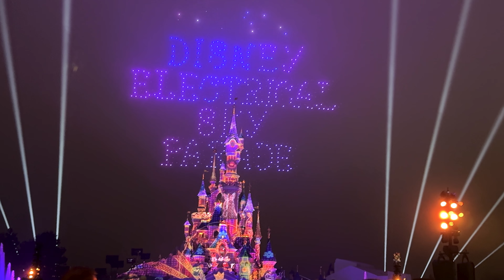Disney Electrical Sky Parade 4k Disneyland Paris 2023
Disney Electrical Sky Parade
Visite de Disneyland Paris
virtual tours in Disneyland Paris france

Merci d'être passé, j'espère que vous apprécierez mes promenades.
Merci.
Activez le bouton alertes ( 🔔 ) pour recevoir les nouvelles vidéos